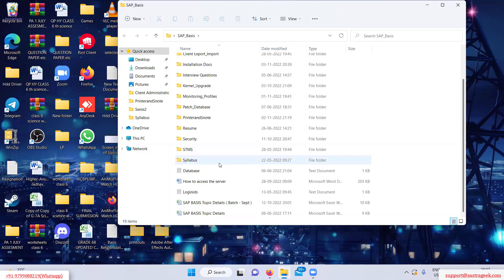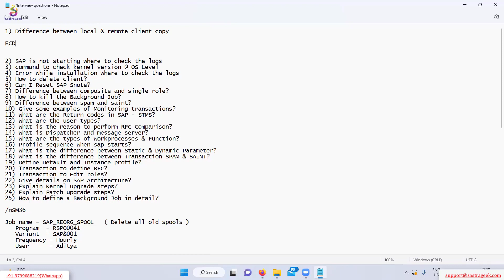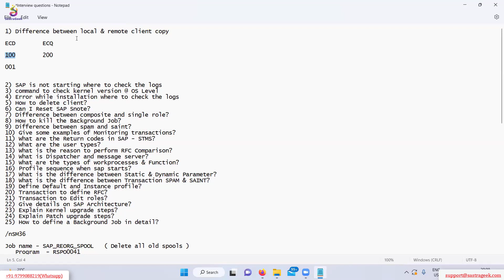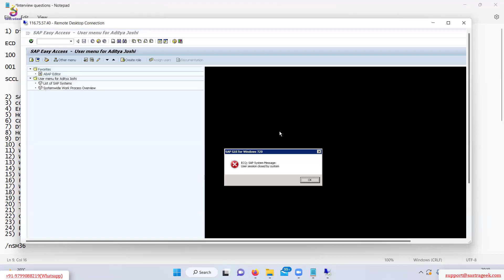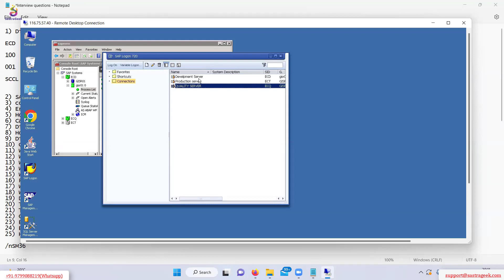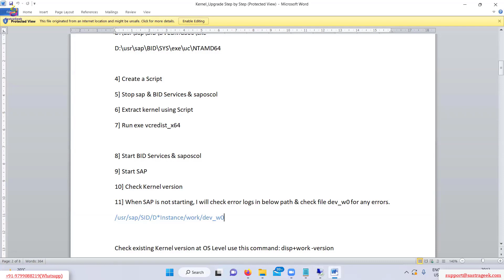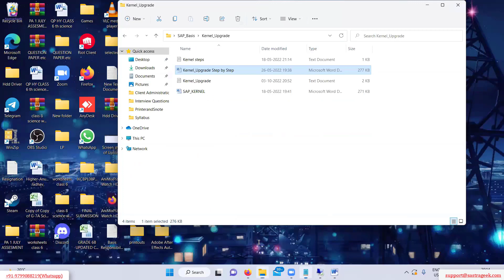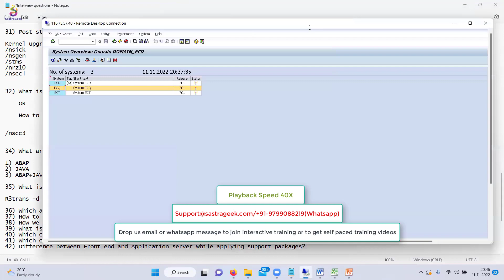SAP BASIS Interview Questions Discussion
Use below link to check course Curriculum and get enroll yourself.